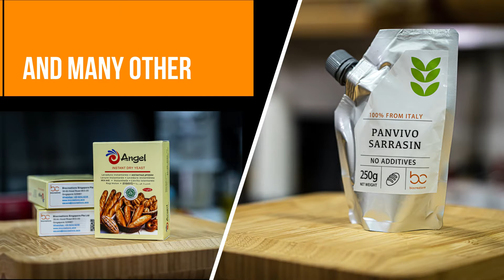Biocreations Asia in a nutshell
We replace chemicals used in food, agriculture & feed applications.